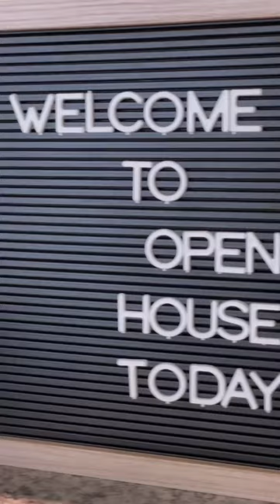🏡 for Sales - 20488 Stevens Creek Blvd #1310 Cupertino CA